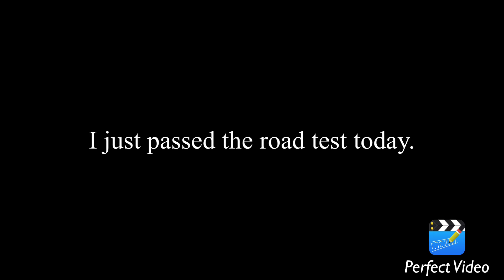Exciting News For December 16th, 2017